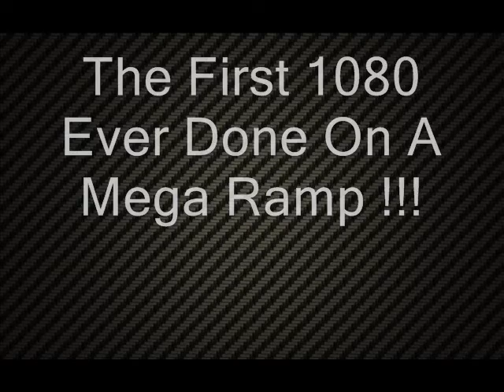Skate 3 - 1080° Spin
Done By UrbanJose